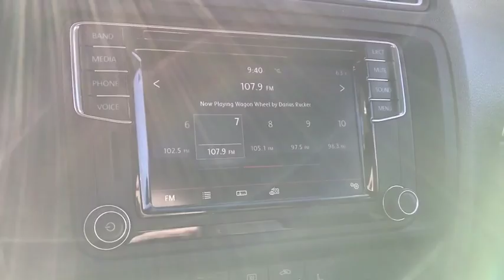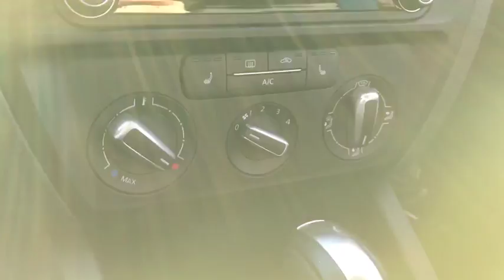2017 Volkswagen Jetta Peoria, Surprise, Avondale, Scottsdale, Phoenix, AZ 47925A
Used 2017 Volkswagen Jetta available in Peoria, Arizona at Moore Chrysler Jeep. Servicing the Surprise, Avondale, Scottsdale, Phoenix, AZ area.
2017 Volkswagen Jetta 1.4T SE - Stock#: 47925A - VIN#: 3VWDB7AJXHM290667